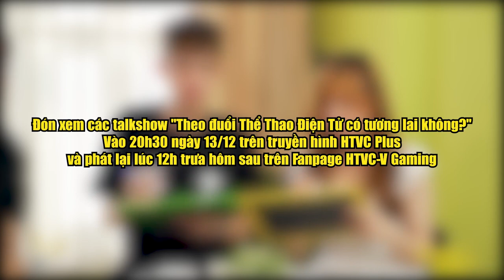Msuong Tham Gia Thử Thách Nhìn Hình Đoán Tướng Siêu Lầy| Chơi ĐI Chờ Chi